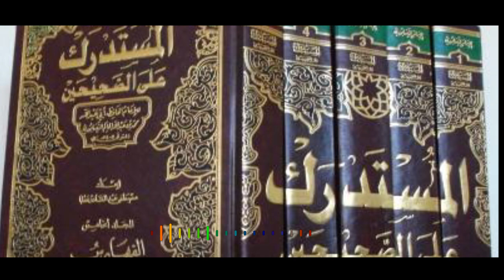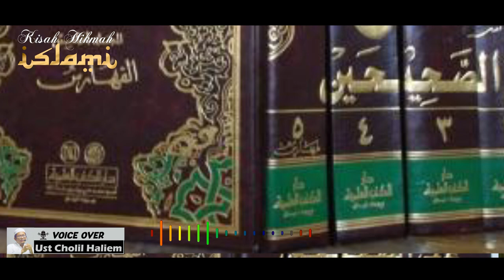Kisah Seseorang hamba Beribadah Selama 500 Tahun yang masuk surga bukan karena Amal ibadahnya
Kisah seorang hamba yang beribadah selama 500 tahun dan tidak bisa masuk surga atas amalnya, kisah hikmah islami edisi 42